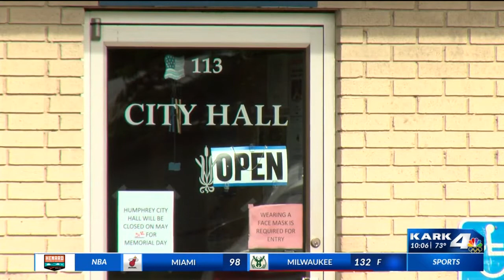Humphrey residents fed up with city water issues